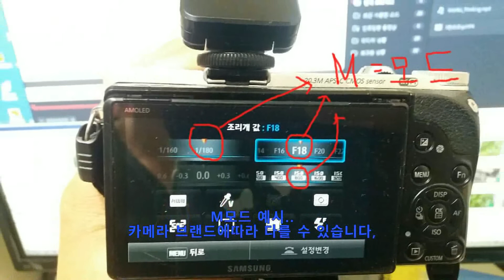접사촬영,close-up,물방울 드랍 접사,심포토,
물방울이 자유 낙하를 하면서  그 순간을 접사 촬영했습니다,